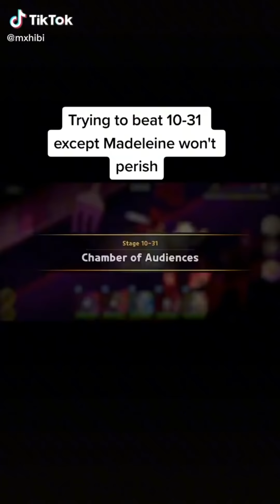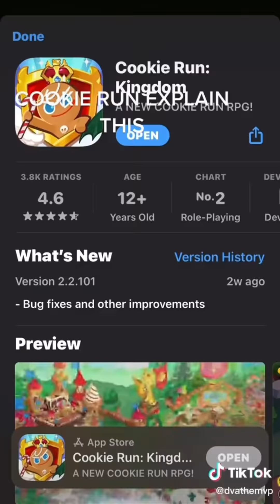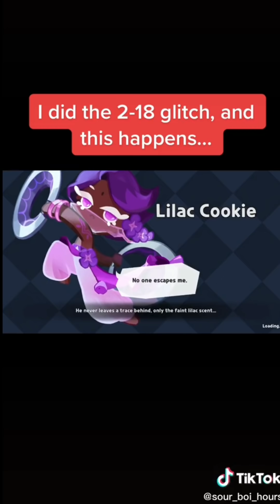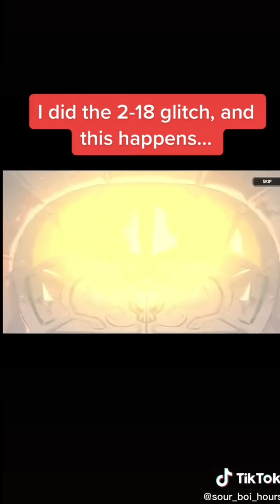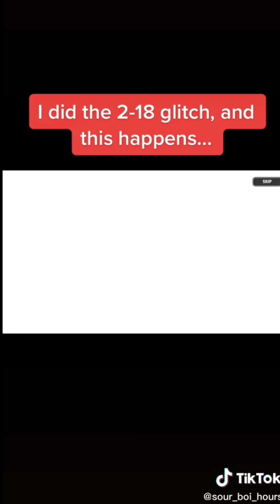👑 Cookie Run : Kingdom 🍪 TikTok Compilation 🍪#33